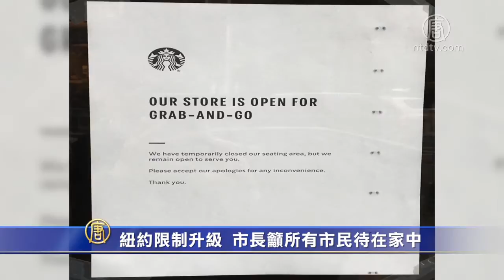紐約限制升級 市長籲所有市民待在家中